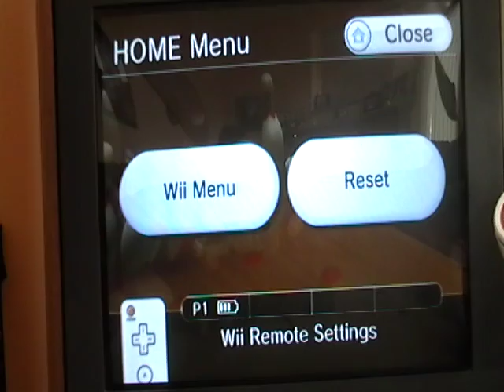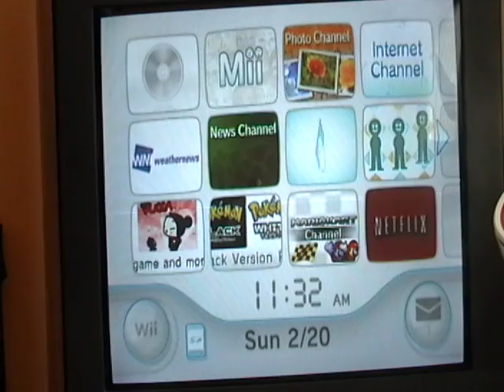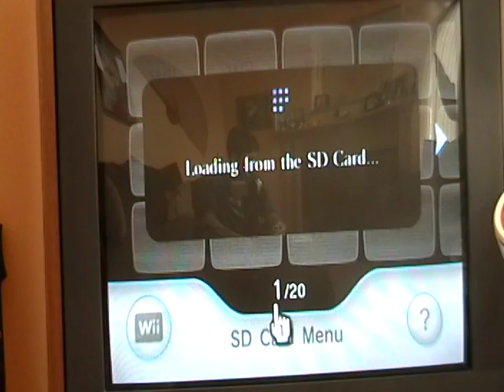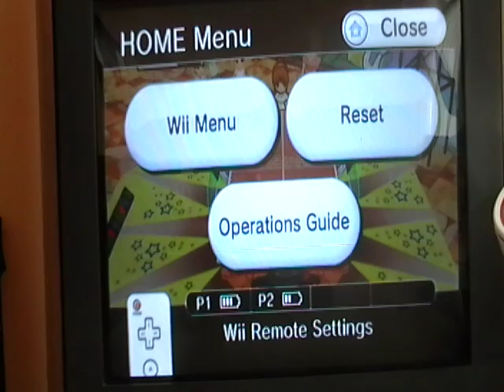The ZachMan Show Episode 1 Part 5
This is Part 5 of Episode 1.